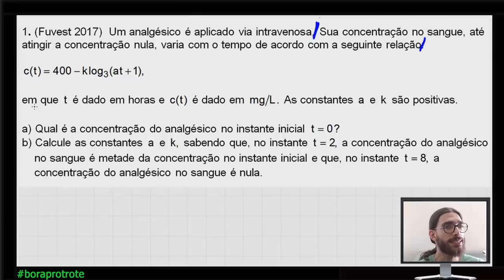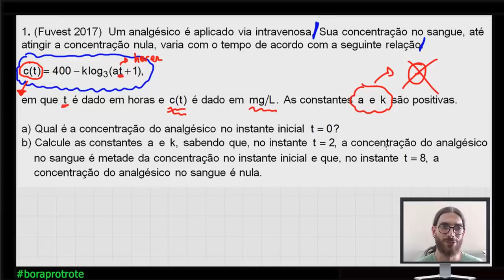Matemática na segunda fase da fuvest: função e logaritmo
Está estudando para segunda fase da Fuvest ou Unicamp? Bora estudar com um exercício bacana?

Na aula eu indico esse curso com 5 questões dissertativas que podem ser úteis para quem está na segunda fase da FUVEST ou UNICAMP:

Bora para o vídeo, espero que consiga fazer e que entenda a resolução para mandar bem nos exercícios de matemática da FUVEST segunda fase!